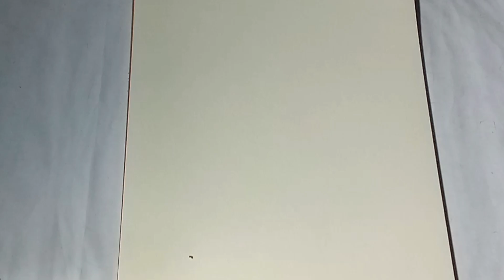karikatur Alejandro Garnacho pemain Argentina